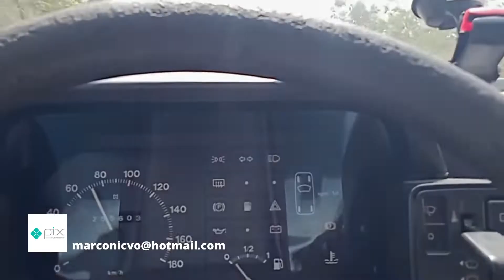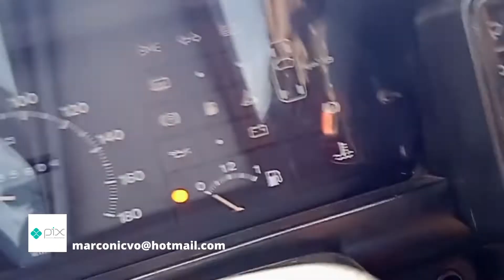BR 135 EM CURVELO MG ATUALIZAÇÃO DO DIA 09/04/2022 | AS OBRAS ESTÃO AVANÇANDO NO KM 619 E 620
Clik aqui____ e Ganhe dinheiro Já!

Clik aqui_____ e ganhe dinheiro também!